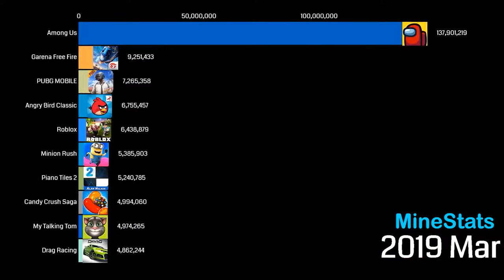Mincraft vs Roblox Gas Gas Gas